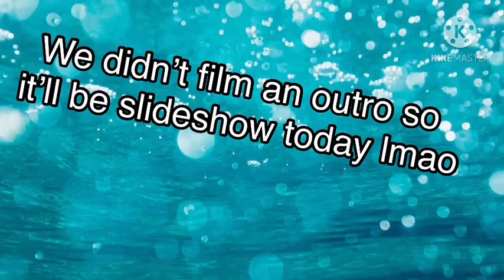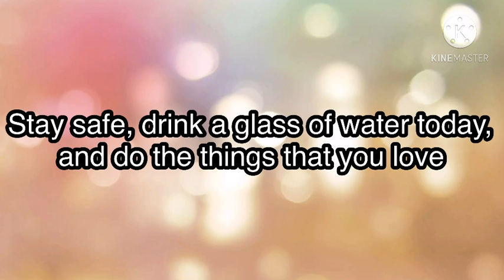MARBLING SPEEDPAINT | Dorian Paints A Thing | Decorating with Dissociative Identity Disorder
In this video, Dorian pours paint into a metal A that we found at Goodwill. It then turns into a super cool office decoration that’s got our channel’s main colors in it!

Our camera decided to be Horrible while we were filming and we didn’t see it until we put it all into KineMaster and sped it up, so
-TW FOR JERKY CAMERA MOTIONS- but that’s the only tw we can think of

Our official mailing address is:
Acrylic and Aether
560 tebbe st
Weed, CA, 96094

And Here's More Links!

Amazon Wishlist

10$ and under Wishlist -